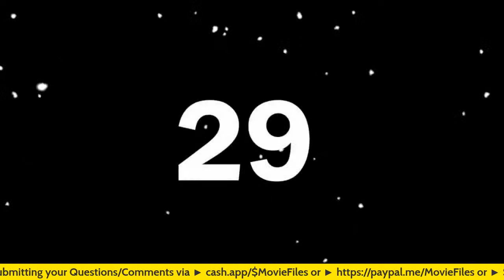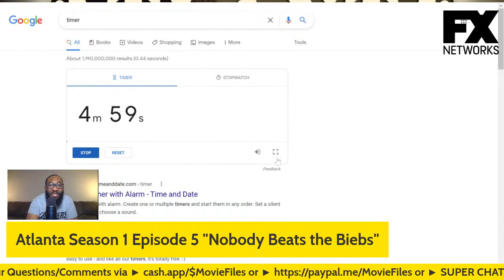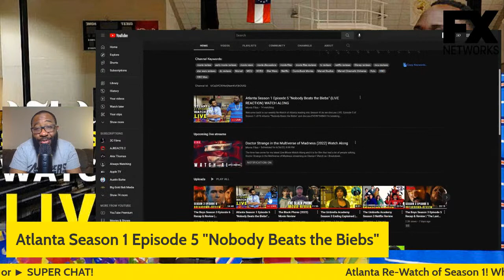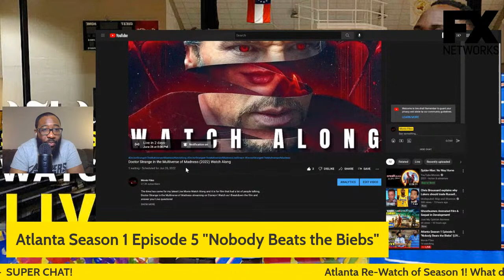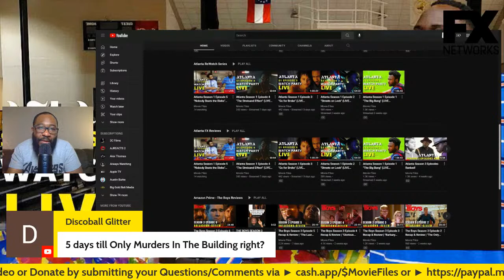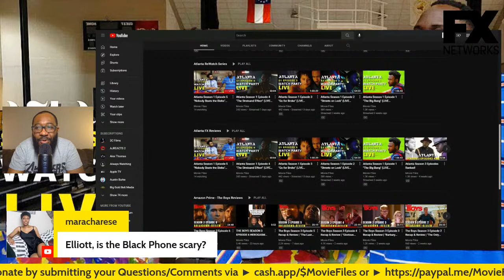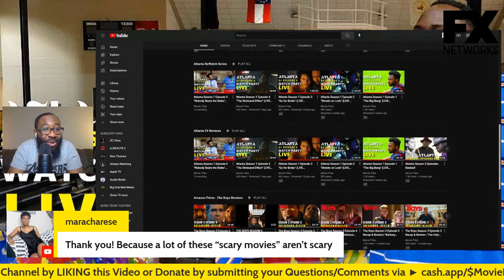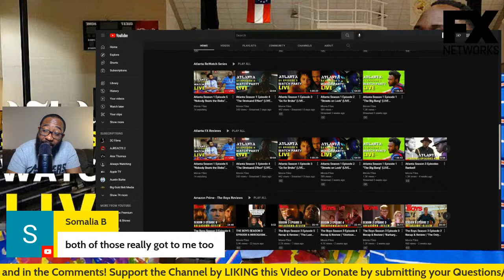Atlanta Season 1 Episode 5 "Nobody Beats the Biebs" (LIVE REACTION) WATCH ALONG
Welcome back to our weekly Re-Watch of Atlanta leading into Season 4! As we discuss LIVE, Episode 5 of Season 1 of FX Atlanta ""Nobody Beats the Biebs" and discuss EVERYTHING! I'm breaking it all down in this Watch Along/Discussion Live! Let's talk about everything in the chat/comments and breakdown the episode!

For the Watch Along - ***ALL Episodes of Atlanta are available to Stream on Hulu.***

► CHAPTER TIMES:
Intro - 00:00
Atlanta S1 Ep 5 Watch Party Begins - 9:33
Review - 31:00
Horror Talk - 39:00
Outro - 53:00

Nobody Beats the Biebs:
Paper Boi attends a celebrity event for the youth and is outwitted by a more famous hip hop artist. Earn faces a case of mistaken identity. Darius runs into trouble at the shooting range.

2022 MOVIE REVIEWS
0/5= Film at its worst
1/5= Terrible
2/5=Bad
3/5=Good
4/5=Great
5/5=Masterpiece